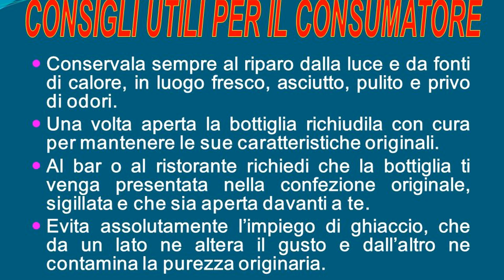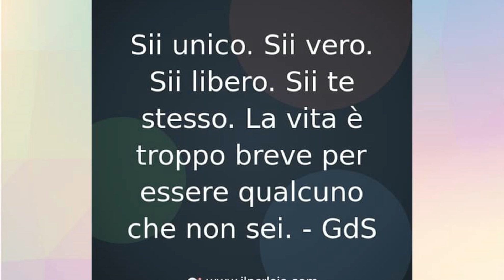Video 5 sull'acqua in bottiglia (53)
In questo video parlo dell'acqua in bottiglia.